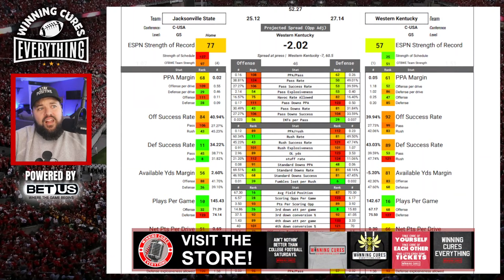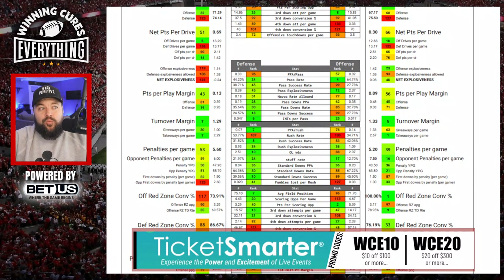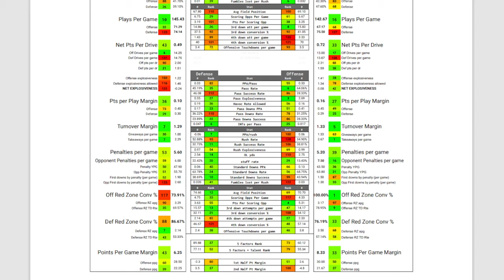WKU vs Jacksonville State Picks & Prediction Against the Spread 2023 College Football Analysis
WKU vs Jacksonville State Picks Against the Spread 2023 Predictions

Gary gives a quick preview, analysis, prediction based on stats and data & his pick (lean) against the spread (ATS) for the 2023 College Football Week 8 matchup featuring Jacksonville State vs Western Kentucky!